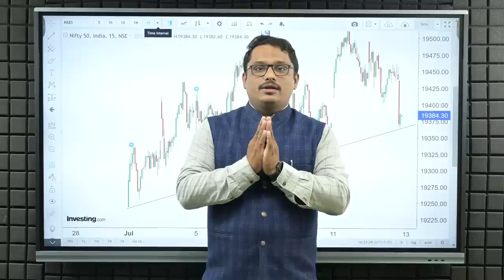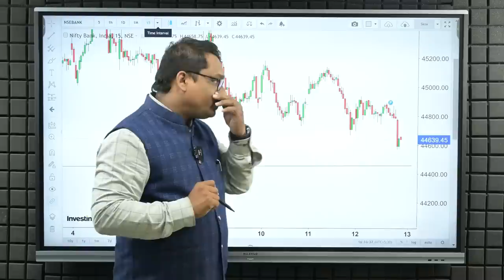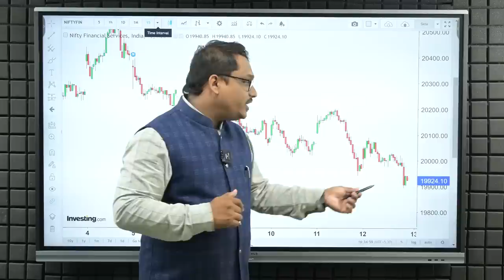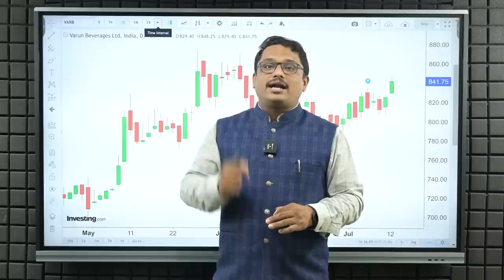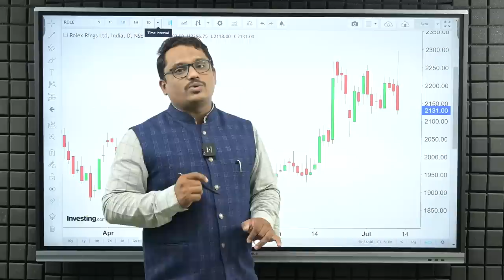उद्या एक्सपायरीला धमाका | Shambhuraj Khamkar